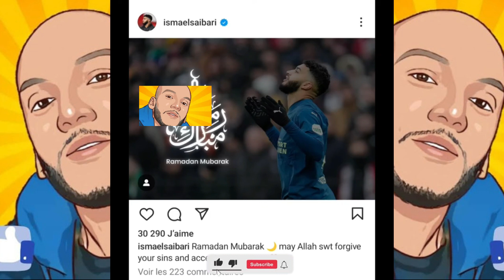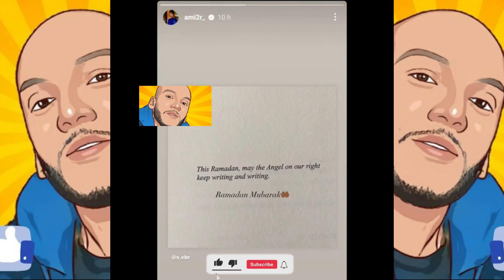لاعبو المنتخب المغربي يباركون شهر رمضان للمغاربة حكيمي زياش دياز مزراوي...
(Hamza zoberi) إنضم إلى قناتي للإستمتاع بردات الفعل الحصرية
هي قناة ترفيهية شبابية ذات محتوى متنوع و مختلف للجميع
 متنساش تفعّل زر التنبيهات (🔔) باش تكون على بال 😉
🙏🏻 Thank You For The Love And Support i Really Appreciate You And Love You All, IF You'r Not Smiling You'r Doing IT Wrong 😉 ✌

أتمني من ربنا الافلام تعجبكم وتقفوا جمبي في اللي جاي انشاء الله وتدعموني وتعملوا اشتراك في القناه وتقولوا رايكم في الكومنتات وطبعا لايكتكم الجميله صدقوني محتاجنكم جدا الفتره الجايه وشكرا يا احسن ناس في الدنيا
بيكم حاجه 💪 ومن غيركم ولا حاجه 👉